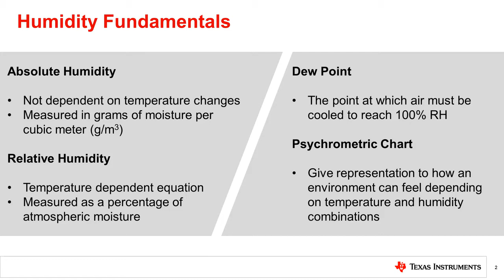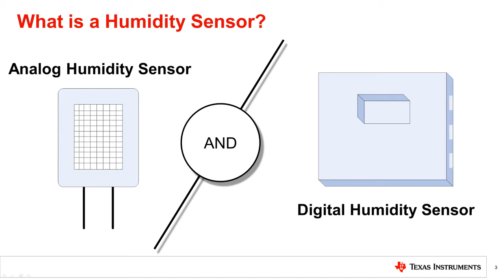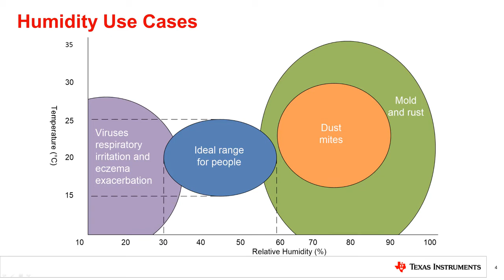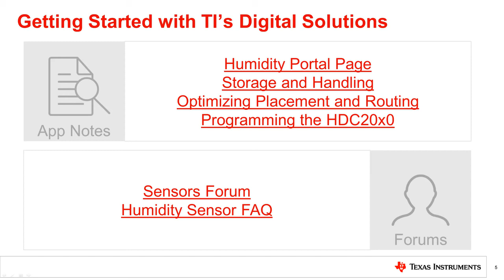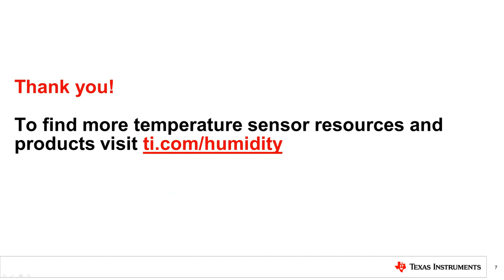Overview of relative humidity sensing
View humidity sensor ICs.

This section of the TI Precision Labs - Humidity sensors series explains
fundamentals of humidity and how to get started using our integrated
temperature and humidity sensors.

Ask questions and interact with the authors on our E2E™ community.